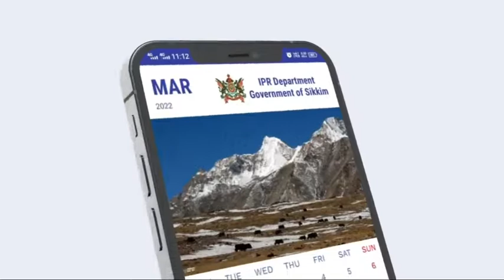IPR department's eNEWS Nepali bulletin as on 17.05.2022